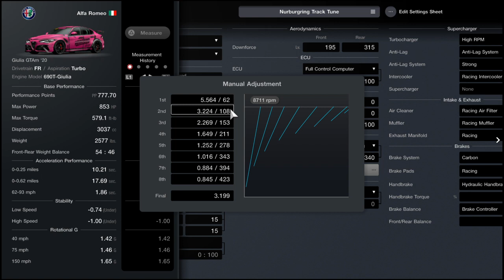Gran Turismo 7 - Alfa Romeo Giulia GTAm '20 Pro Tune | Nurburgring Setup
A Professional Nurburgring Track Tune for the Alfa Romeo Giulia GTAm '20 in Gran Turismo 7! All setups are made on a controller with NO driving assists.